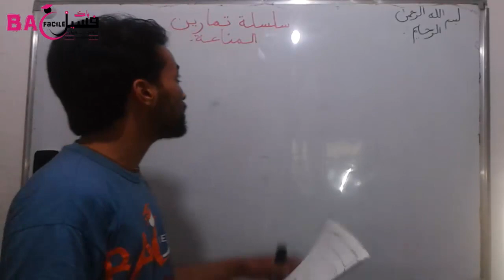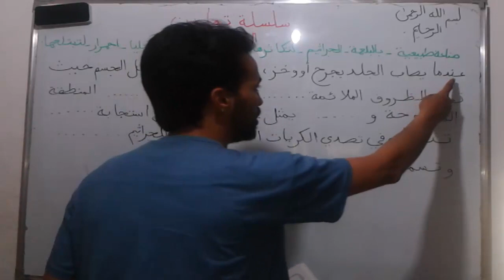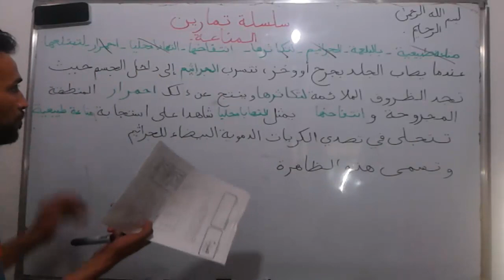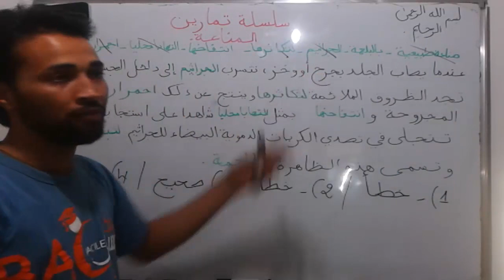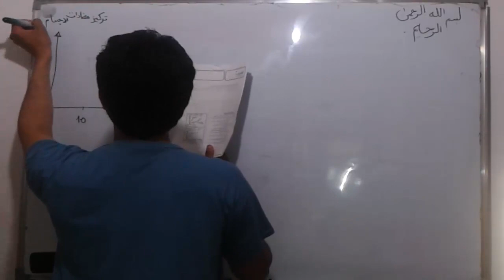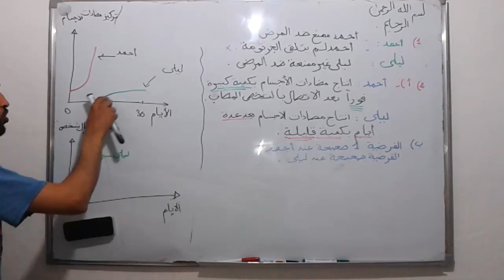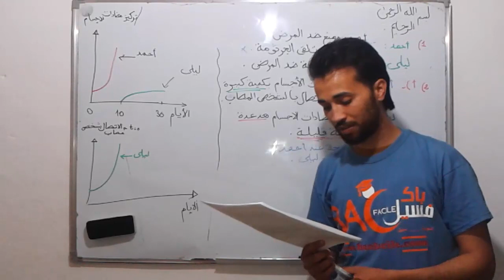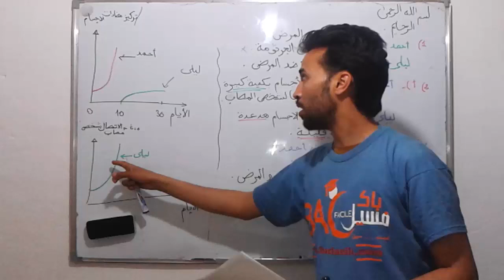الثالثة تانوي إعدادي : سلسلة تمارين في علم المناعة رقم 1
تقديم الاستاذ : أيوب مدغى